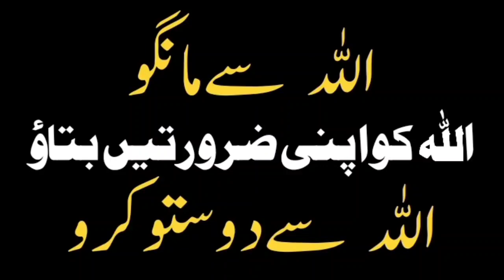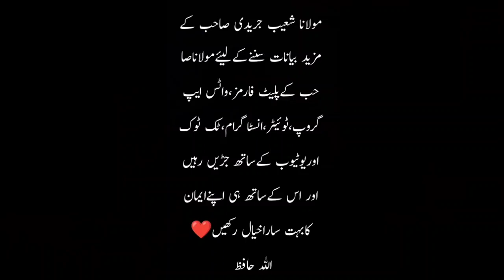Allah se mango ☝️ | By Molana Shoaib Jaredi